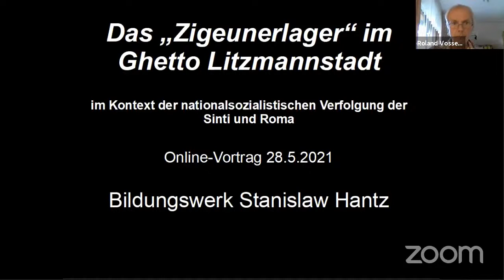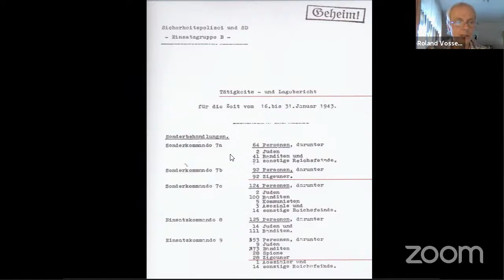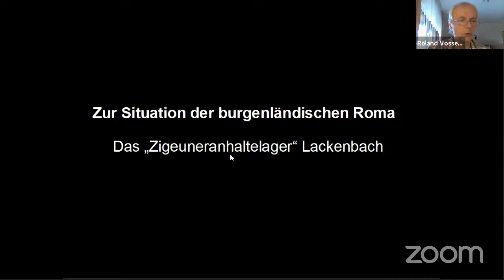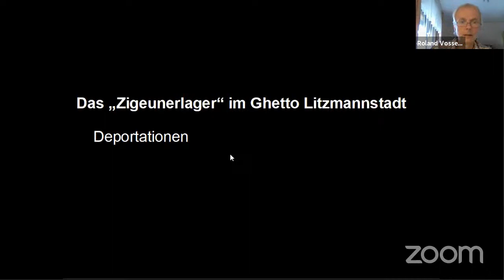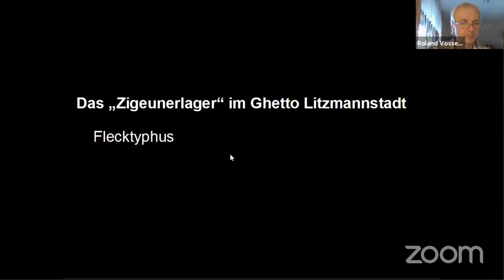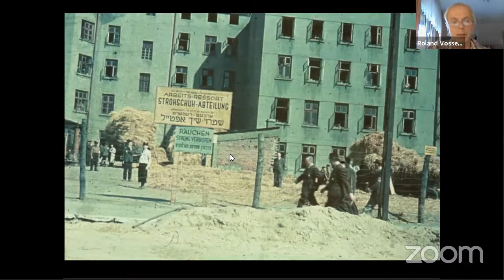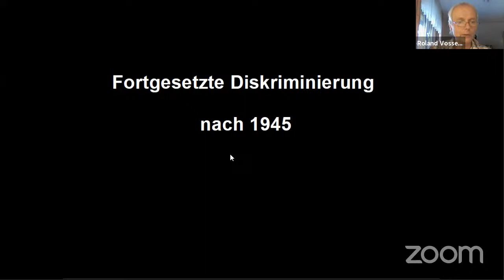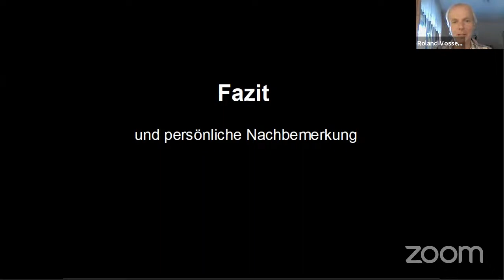Vortrag "Das sogenannte „Zigeunerlager“ im Ghetto Litzmannstadt"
Der Landrat von Oberwart im Burgenland schrieb am 11. November 1941 an die Bürgermeister seines Bezirks, dass „in der vorangegangenen Woche in der Lösung der Zigeunerfrage […] ein großer Fortschritt erzielt“ worden sei.

Die kurze und traurige Geschichte des sogenannten „Zigeunerlagers“ in Lodz/Litzmannstadt steht im Mittelpunkt dieses Vortrags. Anfang November 1941 wurden 5007 burgenländische Roma aus Österreich nach Lodz deportiert und in ein kleines, vom übrigen jüdischen Ghetto abgetrenntes Gebiet gesperrt. Etwa 600 Menschen starben innerhalb weniger Wochen an den entsetzlichen Bedingungen im Lager, die anderen wurden Anfang Januar 1942 im Mordlager Kulmhof/Chelmno umgebracht.

Im Vortrag wurde dieses Geschehen eingeordnet in den Kontext der nationalsozialistischen Verfolgungen und Morde an den Sinti und Roma, auch mit Blick auf die spezielle Situation der Roma im Burgenland.

Thumbnail: "Litzmannstadt-Getto, Strohschuhfabrik" [undatiert, 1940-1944], Fotograf: Walter Genewein, United States Holocaust Memorial Museum Photo Archives #65817, Copyright United States Holocaust Memorial Museum. abgerufen am 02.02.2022.